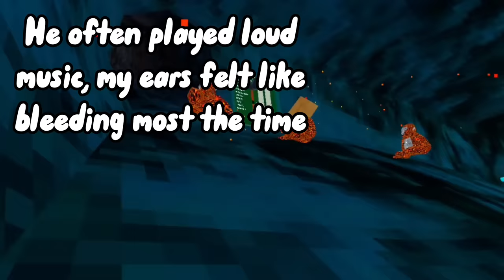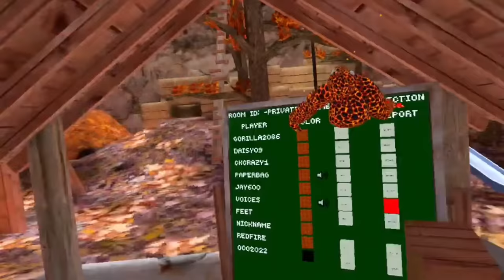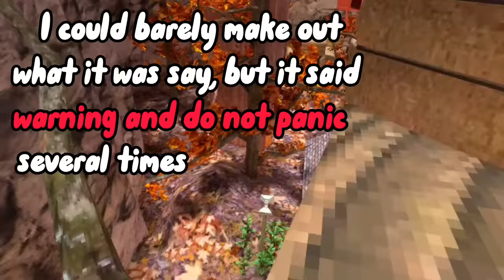Gorilla Tags Most Haunted Code…